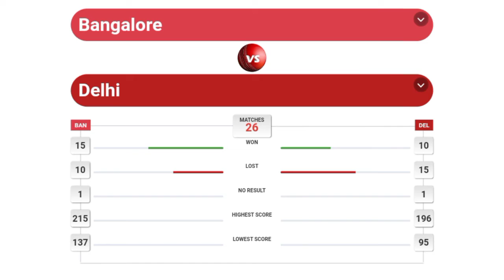Royal Challengers Bangalore VS Delhi Capitals Match preview tamil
In this video we made a preview about the match between royal challengers bangalore vs delhi captials